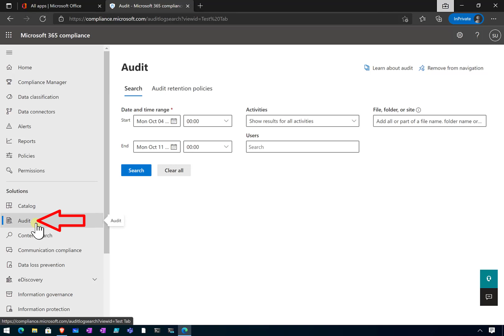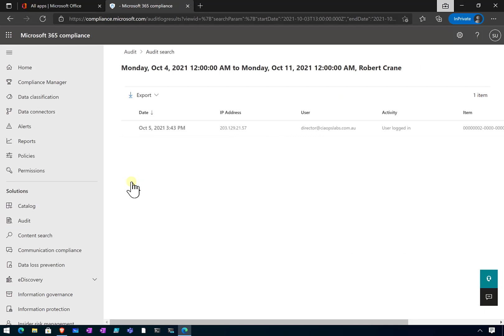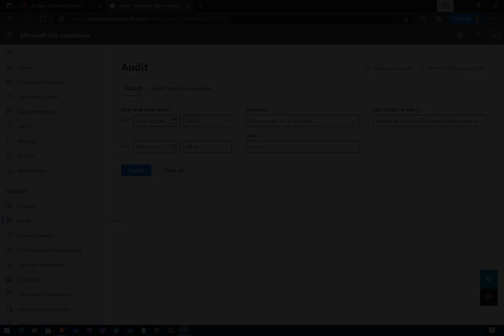Enable your Microsoft 365 Unified Audit Logs for better security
One of the first steps in securing your Microsoft 365 environment is to ensure that the Unified Audit Logs have been enabled so you can capture events from the services to allow you to better troubleshoot and hunt for security issues if they arise. This video will walk you through the process of enabling these logs for your tenant.